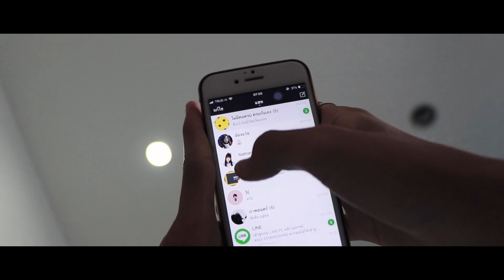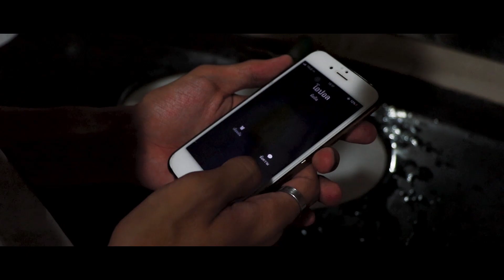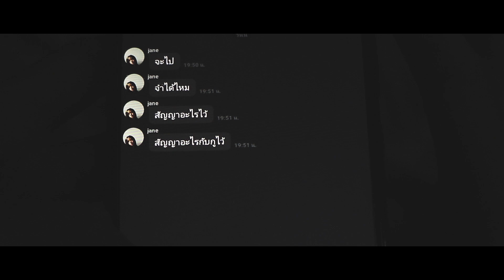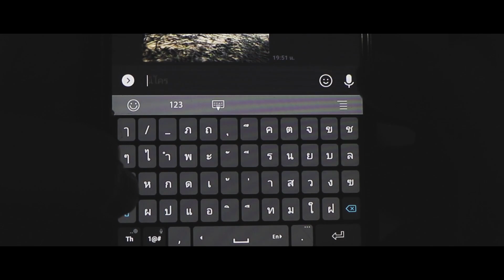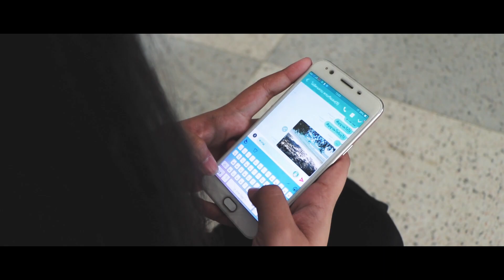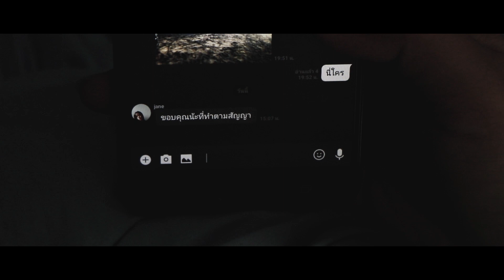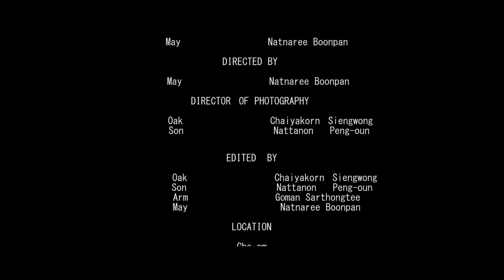หนังสั้น the promise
หนั้งสั้น  The promise เป็นส่วนหนึ่งของวิชา ภาพยนตร์1 project final  สาขาวิชาออกแบบดิจิทัลอาร์ต มหาวิทยาลัยราชภัฏนครปฐม